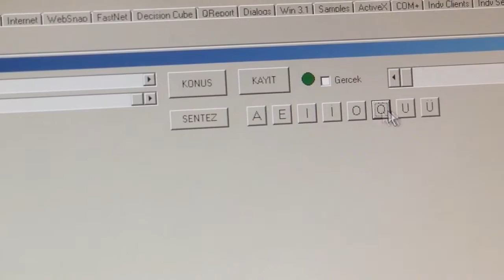Ses sentezleme - Sesli harfler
Fakat sessiz harfler bu mantıkla olmayacak.